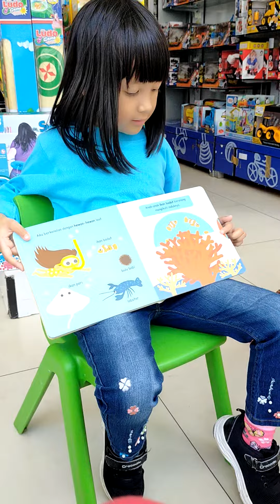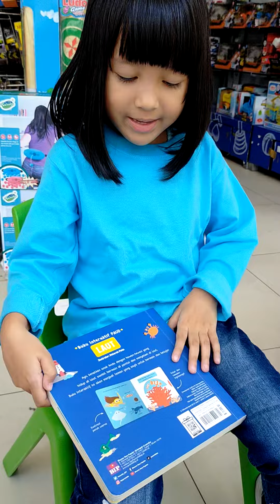Ade suka bukunya yah